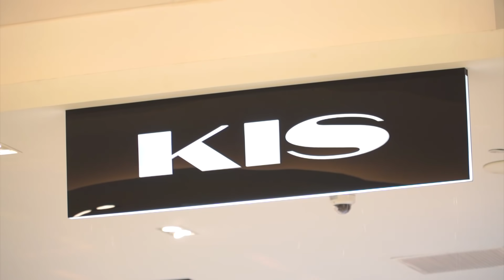ช้างว่าปัง EP.9 ยกภูเขาหิมะมาอยู่บนข้อมือ กับ Grand Seiko Snowflake !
ช้างว่าปัง EP.9 ขอยกภูเขาหิมะมาอยู่บนข้อมือ กับ Grand Seiko Snowflake !
ที่คุณห้ามพลาด ! พร้อมพาทัวร์ห้างเซ็นทรัลพระรามสองโฉมใหม่ ถ้าไปไม่ จะคุยกับใครเค้าไม่รู้เรื่องนะ ..
ช้อปง่ายๆ ได้กับช้าง
📲 ดาวน์โหลด CENTRAL APP ไว้ช้อปง่ายตลอด 24 ชั่วโมง คลิก
หรือช้อปสะดวกผ่านผู้ช่วยส่วนตัวได้ทุกวัน ตั้งแต่ 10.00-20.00 น.